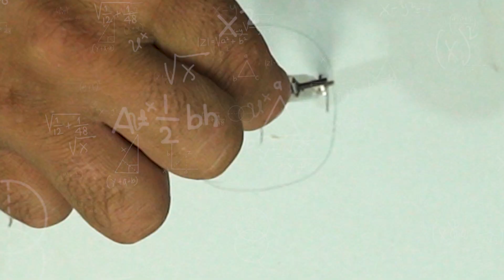Fire Domino Tornado Match Chain Reaction | Circle Burning Fire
What happens if a fire burns in the circle !!!